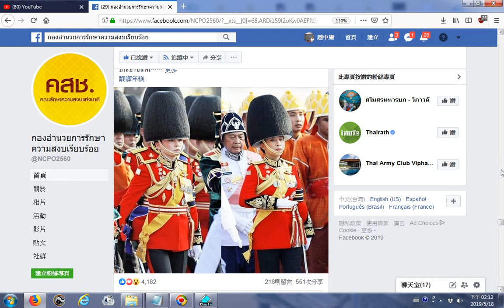201905泰國 กองอำนวยการรักษาความสงบเรียบร้อย 首頁 facebook